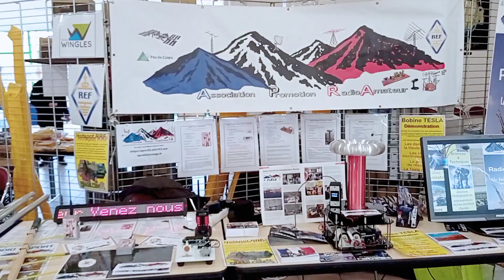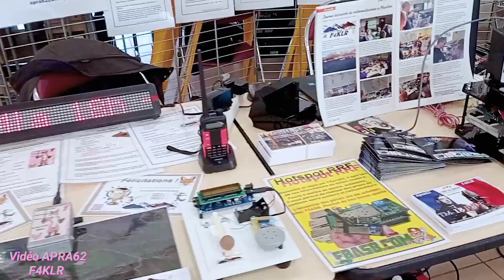Salon Radioamateur 2023 Clermont de l'Oise radio club F5KMB vidéo APRA62 F4KLR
Salon Radioamateur de Clermont année 2023